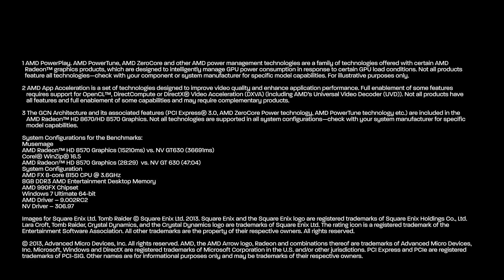Introducing: AMD Radeon™ HD 8570 and HD 8670 Graphics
Supercharge Your PC with AMD Radeon™ HD 8670/HD 8570 Graphics. Experience incredible graphics horsepower with GCN architecture, smart power management technologies and go beyond HD for fast, gorgeous, quality graphics.